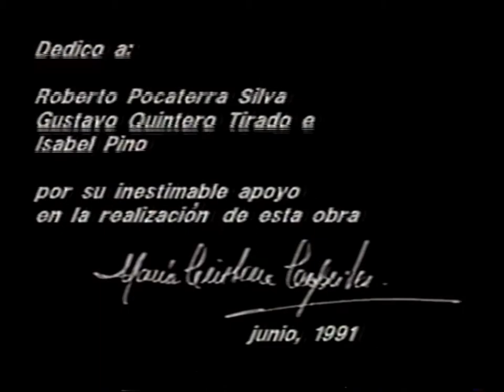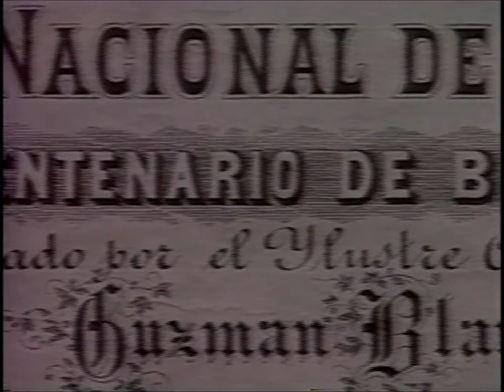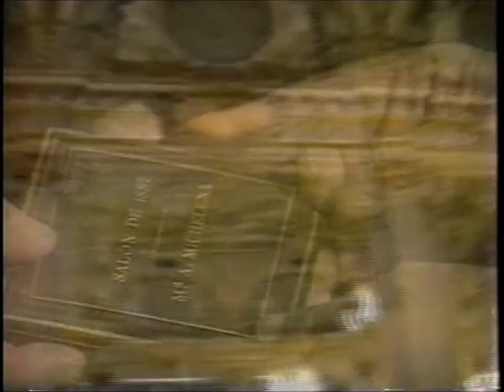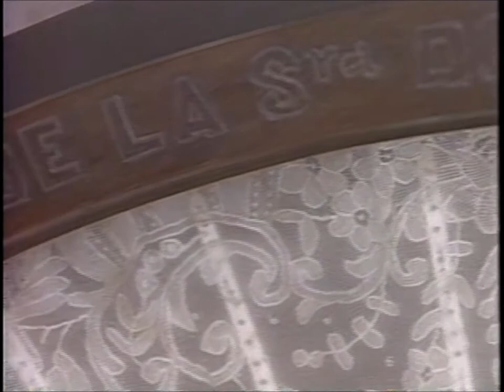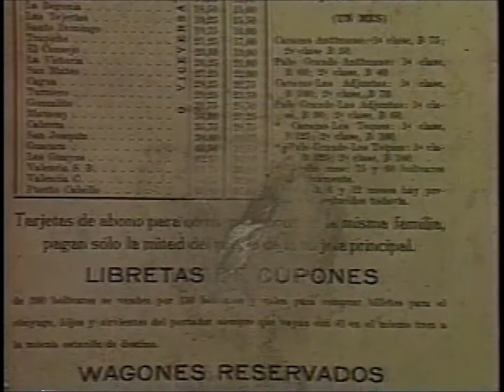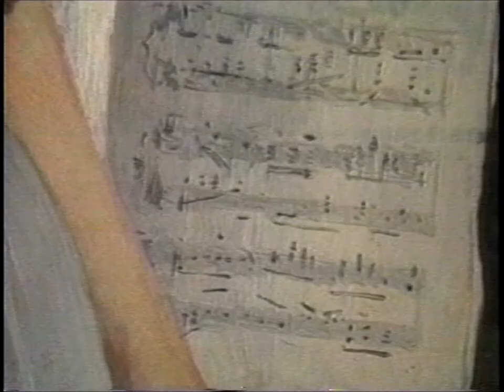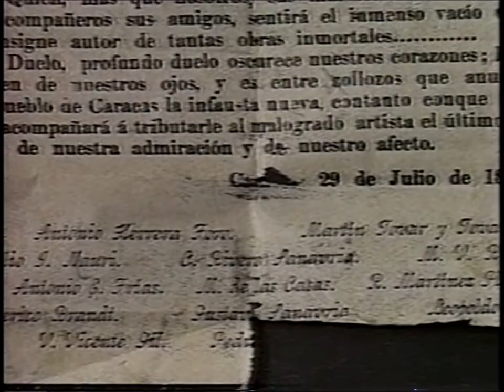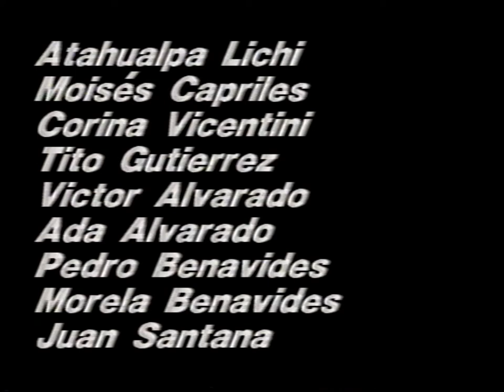Arturo Michelena, su obra y su tiempo (1991)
María Cristina Capriles, fundadora de la Escuela de Cine y Televisión ESCINETV, realizó un documental sobre este célebre pintor venezolano basado en un libro del mismo título escrito por ella: Arturo Michelena, su obra y su tiempo.

Dramatizado por Javier Vidal y Julie Restifo, el documental muestra: la profusa y valiosa creación de Michelena, la oposición entre el naciente impresionismo y el academicismo, la pintura histórica venezolana en el pincel de Michelena, su matrimonio en Caracas con Lastenia Tello y su viaje a Francia, donde el pintor estudió y triunfó.

Arturo Michelena, su obra y su tiempo es un catálogo vivo de los cuadros del pintor, los que se constituyen en personajes que van construyendo la historia.